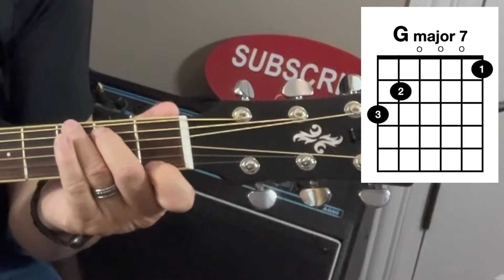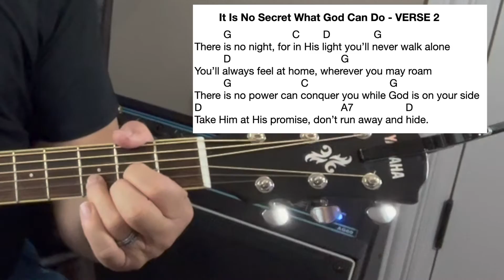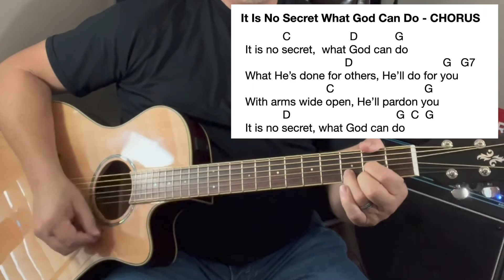Unlocking The Secrets Of Playing "It Is No Secret What God Can Do" On Guitar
IT IS NO SECRET WHAT GOD CAN DO - Guitar Tutorial

This Guitar Lesson is intended for learning and practicing how to play, "IT IS NO SECRET WHAT GOD CAN DO".  This song was written in 1951 BY STUART HAMLEN.

00:00 - Introduction
00:33 - Example of Chorus played with Guitar
01:10 - Review of Chords
03:36 - Strumming Pattern
03:56 - Review of Chord Progression - Verse 1
05:26 - Review of Chord Progression - Chorus
07:09 - Review of Chord Progression - Verse 2
07:48 - Review of Chord Progression - Chorus Repeat
08:27 - Closing Remarks

TGE Music Amazon Store Front - Tim's Pick on Gear:

Tim G. Edwards